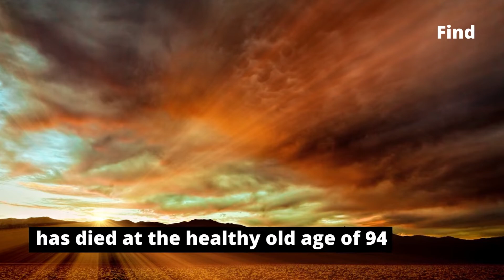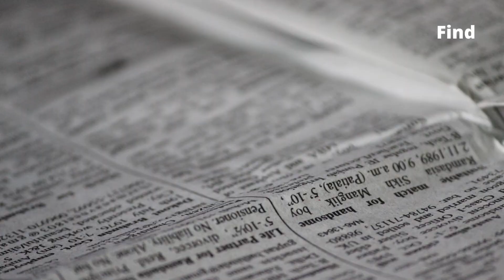Amou Haji, World's Dirtiest Man, dies shortly after first bath in over 60 years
An Iranian man who was known as the "dirtiest man in the world" for going decades without having a bath had passed away at the age of 94. Amou Haji, who had not bathed in more than 60 years, passed away on Sunday in the village of Dejgah.
His life was all a bizarre. It was rumoured that Haji preferred to consume roadkill or rotting porcupines and used to smoke pipe filled with animal excrement.